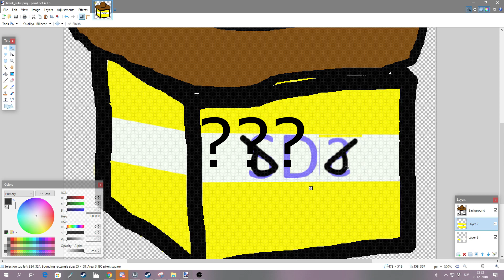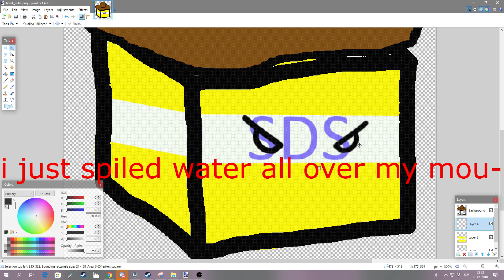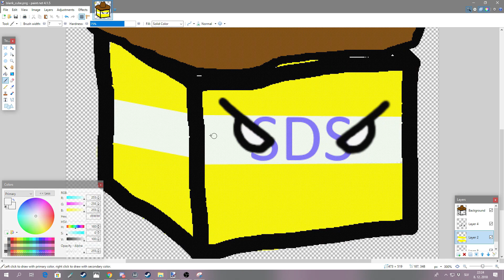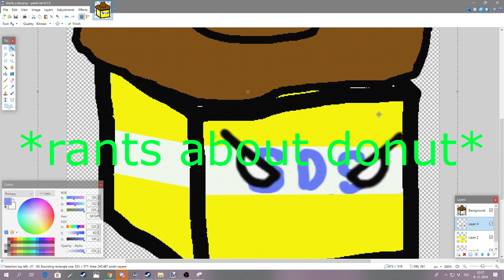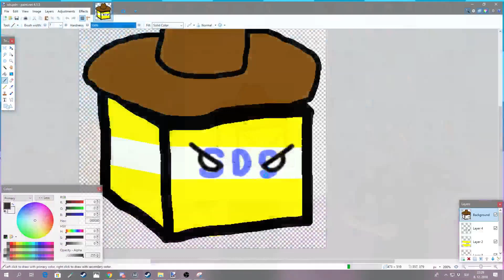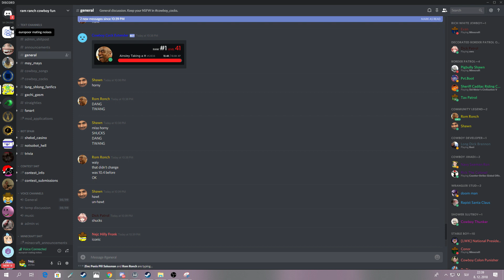Normal Discord call 4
Oh god oh fuck